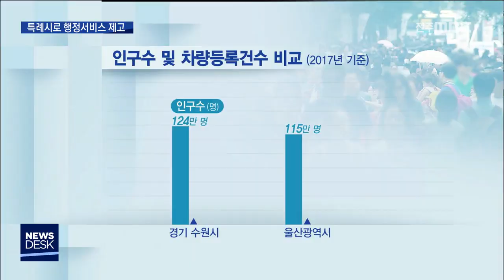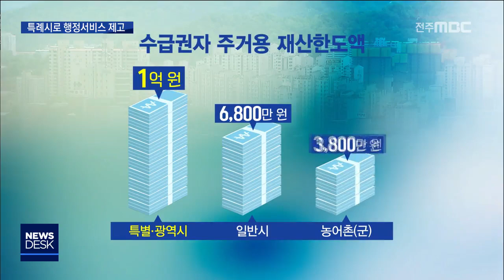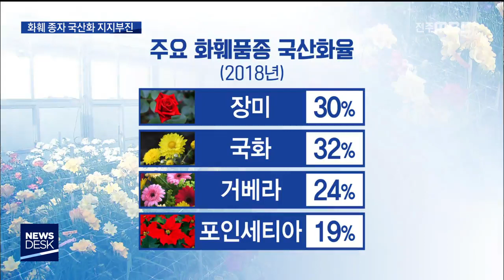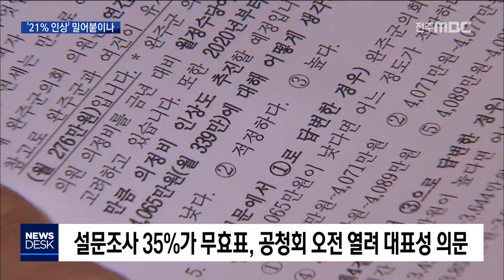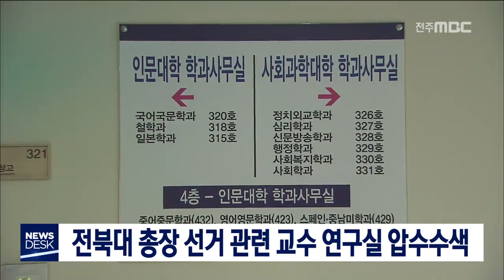[뉴스데스크] 전주MBC 2019년 02월 13일